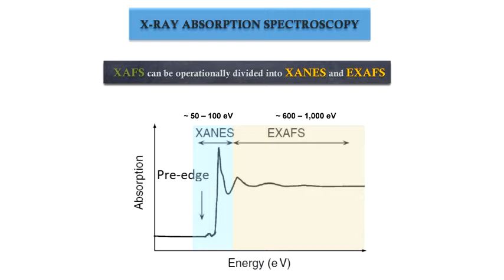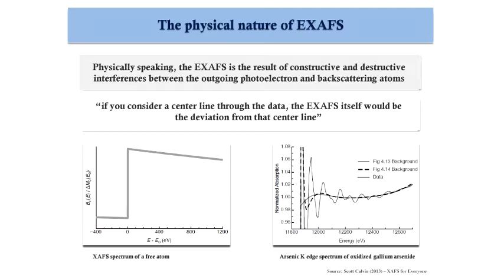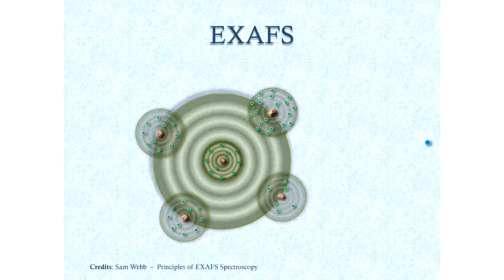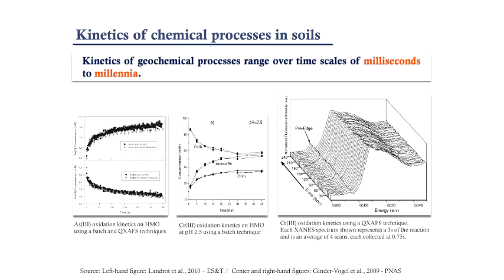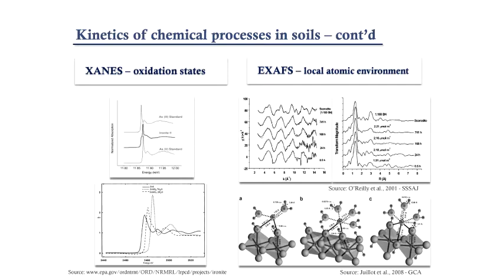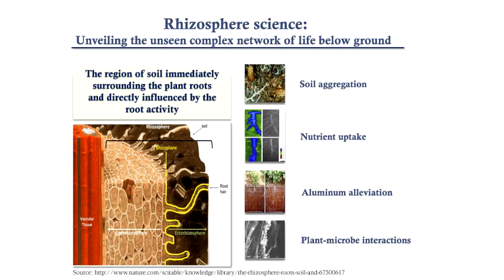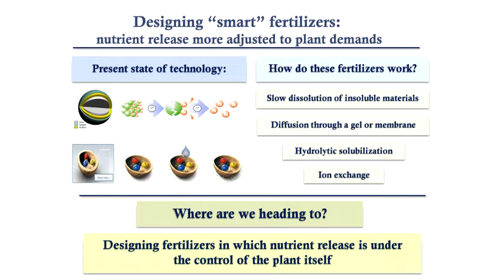Seminário Geral - Geosciences in the XXI Century - Pt.2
2ª parte da palestra "Geosciences in the XXI Century: standing on the shoulders of... atoms" do Dr. Dalton Abdala (LNLS).